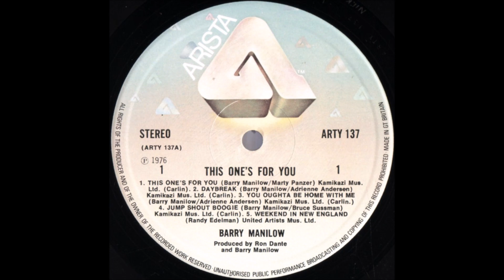Barry Manilow - This One's for You (1976) [HQ]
* Do terceiro álbum "This One's For You", lançado em agosto de 1976.

This one will never sell
They'll never understand
I don't even sing it well
I try but I just can't

But I sing it every night
And I fight to keep it in
Cause, this one's for you

I've done a hundred songs
From fantasies to lies
This one's so real for me
That I'm the one who cries

And I sing it every night
And I fight to hide the tears

To say that nothing's been the same
Since we've been apart

This one's for all the love we once knew
Like everything else I have
This one's for you, woah-oh-oh

I've got it all it seems
For all it means to me
But I sing of things I miss
And things that used to be

And I wonder every night
If you might just miss me too
And I sing for you
I sing for you

To say the things I should have said
Things that you should know

This one's to say that all I can do
Is hope that you will hear me sing
'Cause this one's for you, woah-oh-oh

This one's for you wherever you are
Since we've been apart, woah-oh-oh